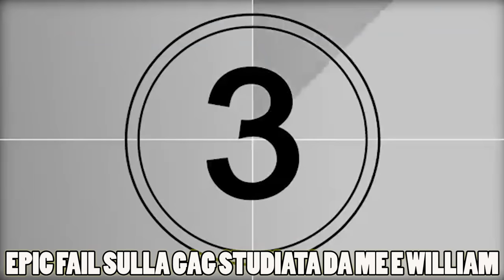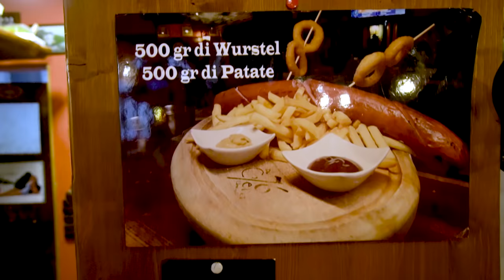10 KG DI PIZZA ROSSINI CHALLENGE - (Uova e Maionese) - MAN VS FOOD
“10 KG DI PIZZA ROSSINI CHALLENGE”

Ed eccomi qua ragazzi come ogni settimana pronto per affrontare un altro cheat meal!

C’era una volta al “C’era una volta” un gruppo di ristoratori che si divertivano a guarnire le loro pizze con uova e maionese… Questa storia può sembrare una fiaba ma in realtà è tutto vero!

Infatti nella pizzeria “C’era una volta” che si trova nel centro di Pesaro, vengono sfornate esattamente 24 tipologie di “Pizze Rossini” ovvero delle margherite farcite con uova e maionese di base e poi guarnite con altri svariati ingredienti.

E il buon William, uno dei titolari di questa pizzeria, dopo aver visto le mie capacità stomacali a deciso di sfidarmi a mangiare tutto il suo menù di Pizze Rossini che attualmente propone nel suo ristorante…

Naturalmente questo ristoratore essendo consapevole che il sottoscritto è pur sempre un umano che attualmente non è in grado di poter smantellare cosi tante pizze in unica seduta, ha pensato bene di affiancarmi un paio di ragazzi Pesaresi con un appetito quasi grande come il mio…

A questo punto l’unione di tre stomaci sarà in grado di smantellare tutte le 24 Pizze Rossini proposte dal menù di questa storica pizzeria?

Ovviamente lo scoprite solo gustandovi questa nuova scorpacciata di pizza.

Colgo l’occasione ancora una volta per ringraziare tutto lo staff della pizzeria “C’era una volta” per avermi ospitato nel suo ristorante e per avermi fatto scoprire la famigerata Pizza Rossini

STAY FIT!! &
STAY HUNGRY!!